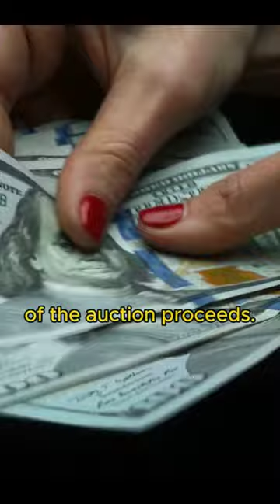She found a $1 Million painting in garbage!